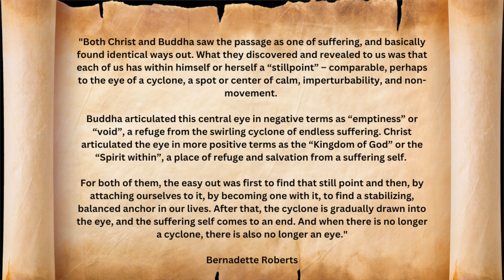Jesus And Buddha Both Said This Was The Way Out Of Suffering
This is a guided meditation which will help you turn inwards to the "eye of the cyclone of suffering" that both Jesus and Buddha explained was the way out of suffering.

0:00 Opening Quote
2:22 Guided Meditation
23:58 “I” is the doorway to Truth
32:02 Resources & School of Awakening